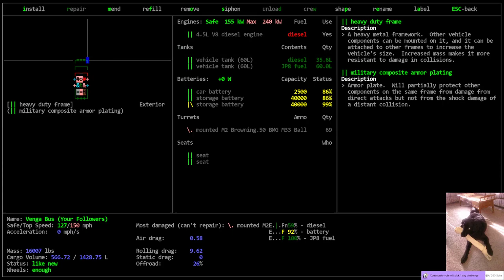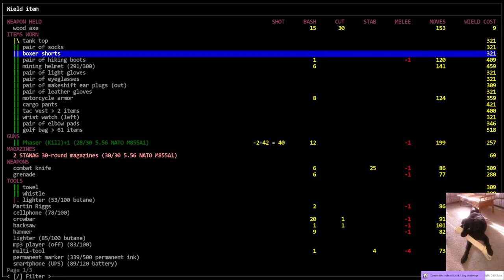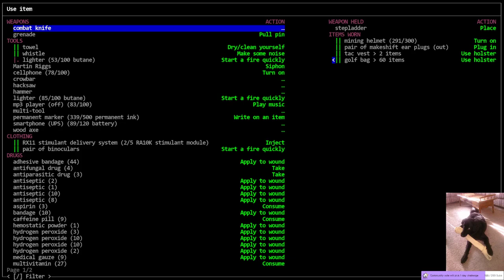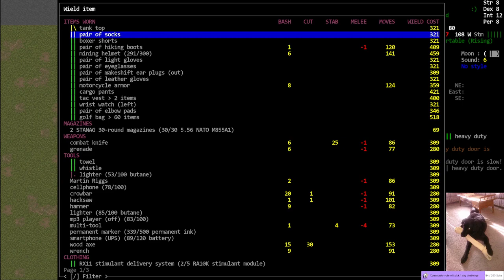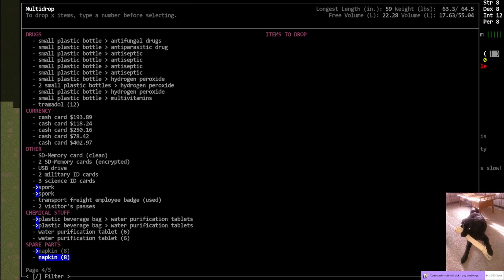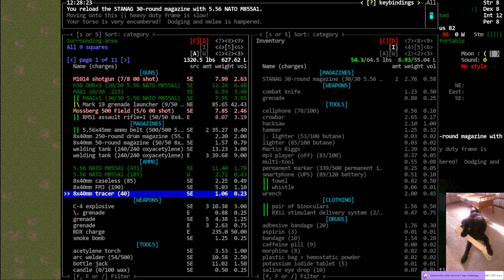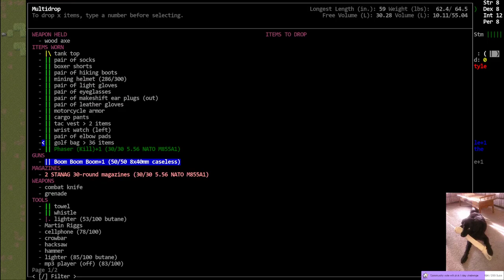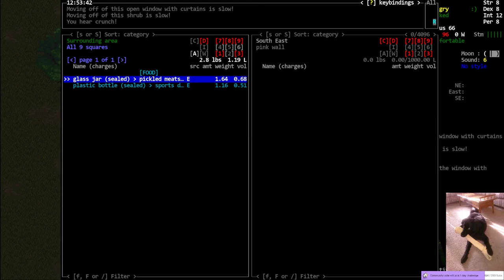Cataclysm DDA / BookMobile / S01-E25